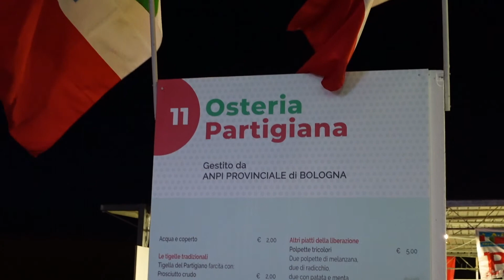Braceria Toscana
Le costoline più buone di Bologna!!!
Finalmente, dopo due anni, torna in città...
direttamente da Milano, lo Chef Lorenzo.

utilizza questo link per supportarmi e acquistare prodotti fitness di ottima qualità